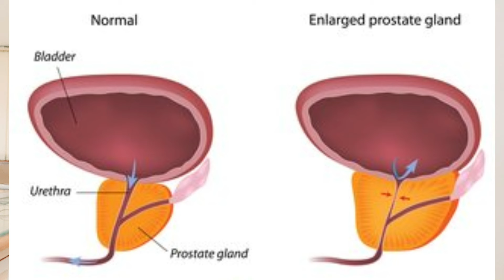Prostate enlargement treatment without opration I BPH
Treatment Anywhere in India Consultation, Medicines, Courier & Support for the course of treatment. ₹2000 for 1 month

Patient's full name / मरीज़ का पूरा नाम –
Mobile No. / मोबाइल नम्बर –
Alternate mobile no. –
Gender / लिंग –
Age / उम्र –
Marital Status –
Address / पता –
City / शहर –
State / प्रदेश –
Pin code / पिन –

For more videos of Dr.Arif visit at